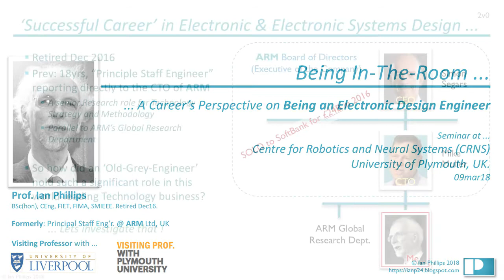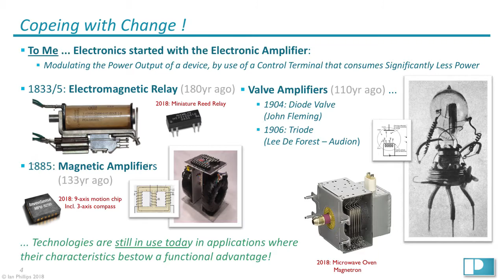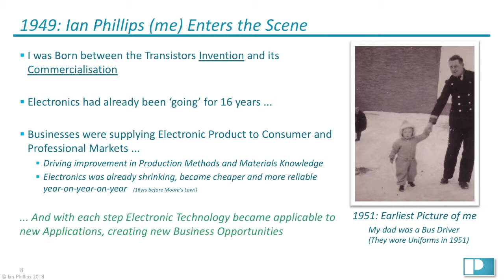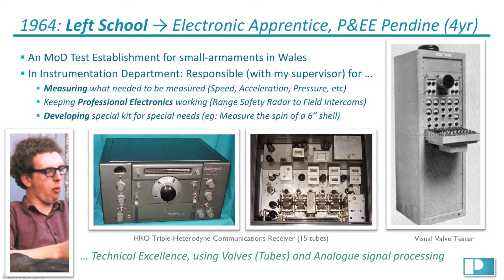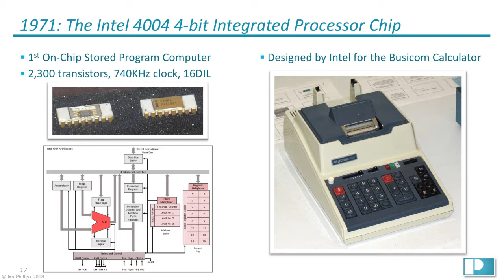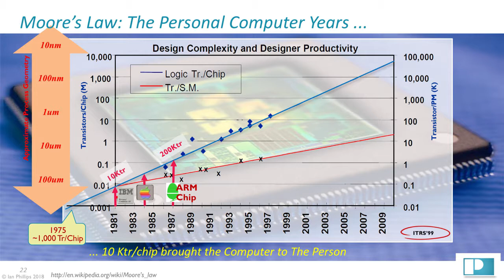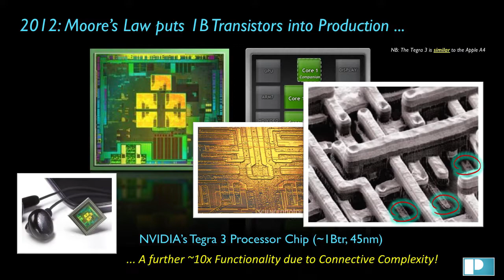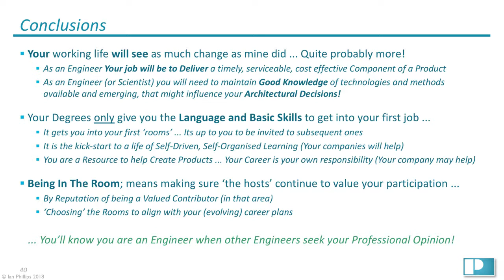Being In The Room - @Uo.Plymouth (9mar18)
After 54 yrs in the Electronics Industry I retired in 2016. For most of that time I was working as an Electronic Design Engineer against the backdrop of Moore's Law; which drove the fast evolution of Electronics, and by stages delivered the Intelligent Electronic Systems that pervade all aspects of our lives today. I employed a room-based model for my career plan; keep getting invited to the 'rooms' where decisions are made ... then all I had to do was to continue be known for my valued contributions.